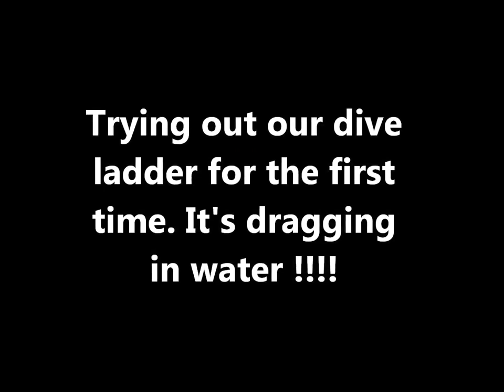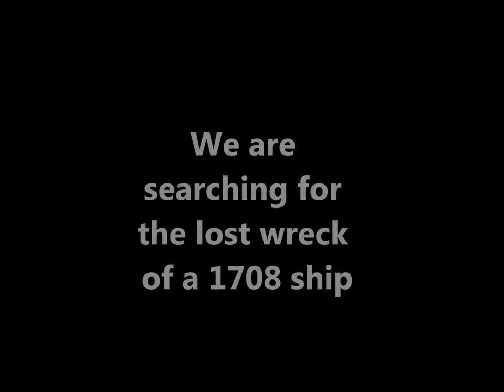Treasure Divers, flood the dive boat NOT serious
The guys at TreasureDivers.UK are trying out a new dive ladder they constructed for their boat.  It doesn't go according to plan and water starts flooding in .  Drastic alterations are needed.

Catch our 10 part series on the search for the Albemarle, a 1708 East Indiaman.